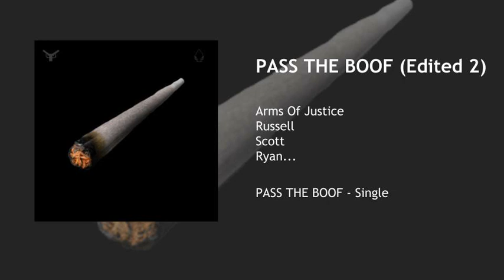PASS THE BOOF (Edited 2)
PASS THE BOOF · Arms Of Justice · Russell · Scott · Ryan · Freddie · Jony · Kevin · Robert · William AU II · Matthew · Benjamin

PASS THE BOOF - Single